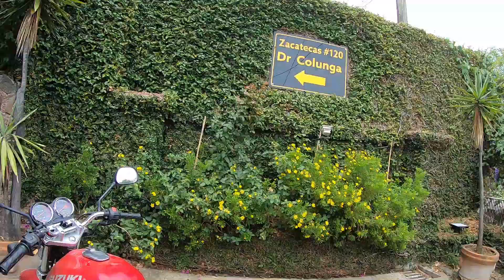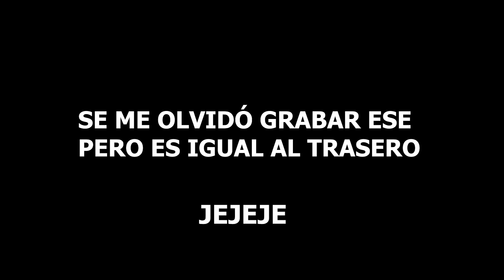PRIMEROS AJUSTES A LAS SUZUKI HURACÁN || COMO LUBRICAR UNA CADENA || COMO AJUSTAR FRENOS DE TAMBOR!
Un video donde vamos a hacerle de mecánicos y vamos a hacer pequeños ajustes en la nueva SUZUKI HURACAN 2019